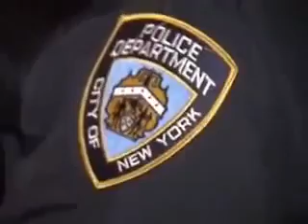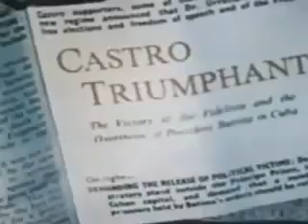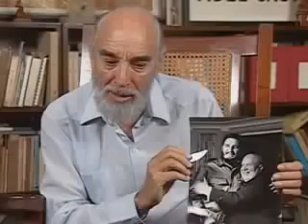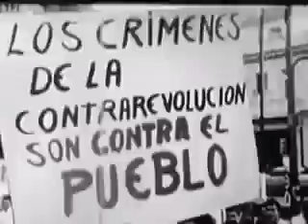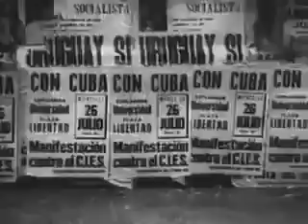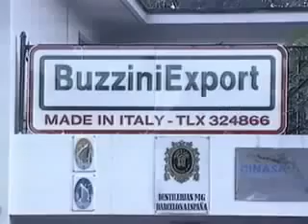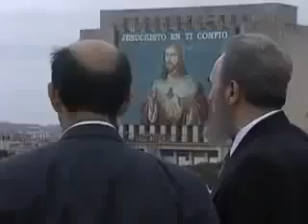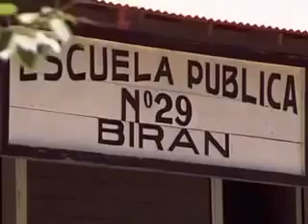Fidel Castro The Untold Story - 【Fidel Castro Documentary 2016】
Documentary about Fidel Castro, covering 40 years of Cuban Revolution. Rare Fidel Castro footage: he appears swimming with a bodyguard, visiting his .

 Part 2.

 - Across the developing world, former Cuban President Fidel Castro was viewed as a hero who stood up to the United States and .